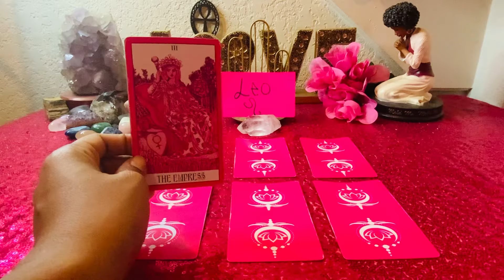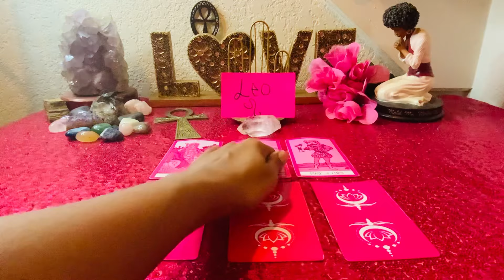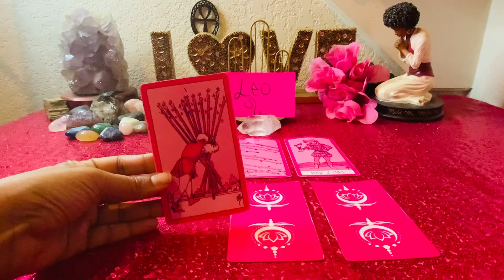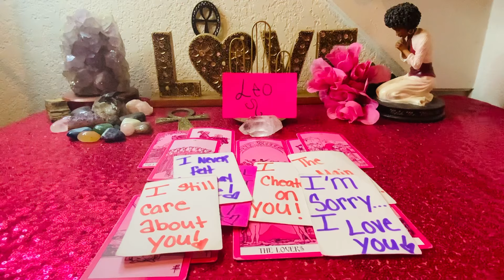LEO♌️WOW😍THIS PERSON NOW KNOWS THE TRUTH ABOUT YOU❤️LETS TAKE IT SLOW LION🦁I WANT ONLY YOU!